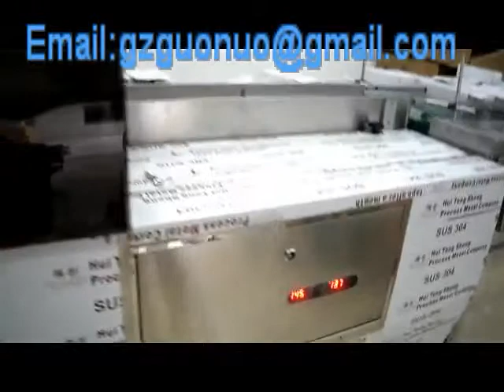GN F02 Two flaps box hot melt sealing machine Email